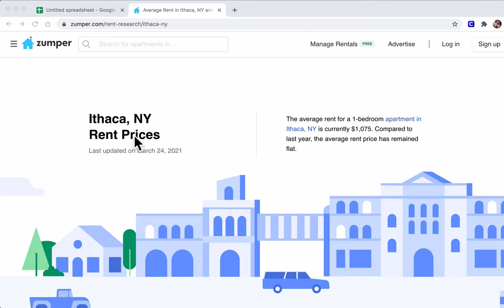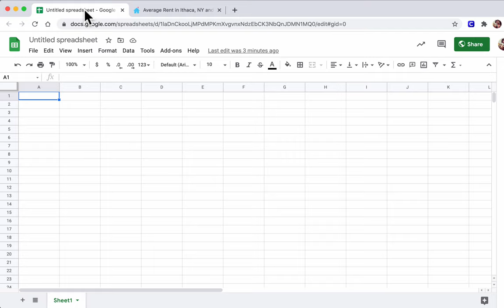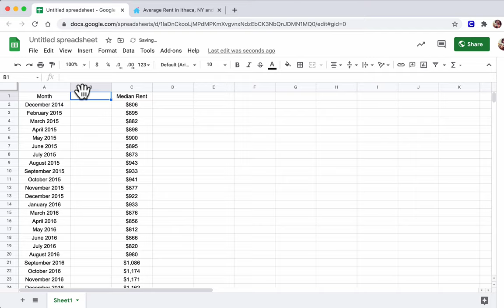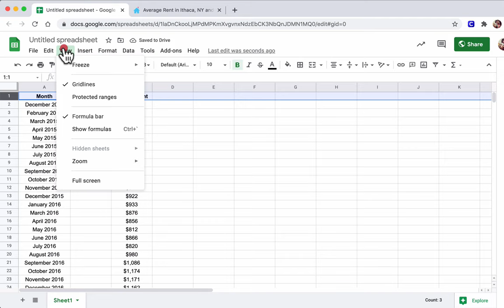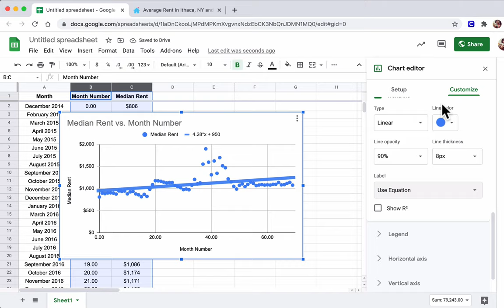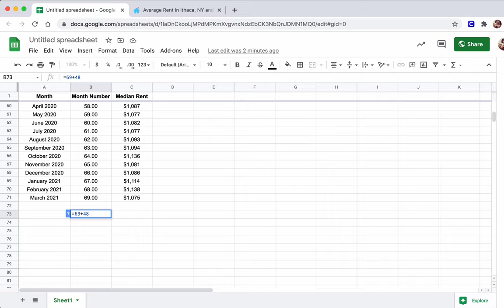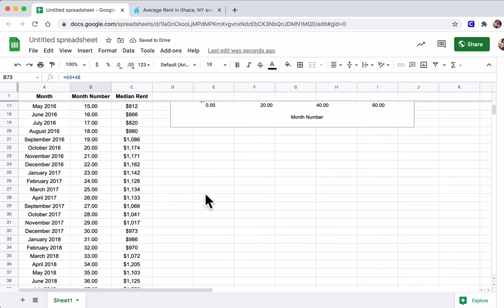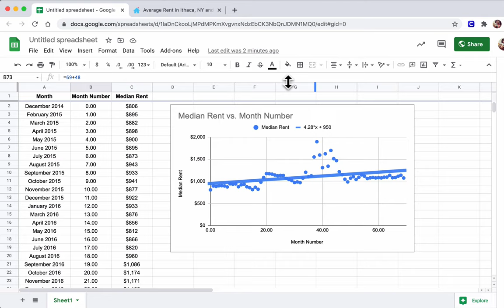Rental Prices and Linear Regression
In this video, we use linear regression to estimate the future cost of a 1 bedroom apartment in Ithaca.